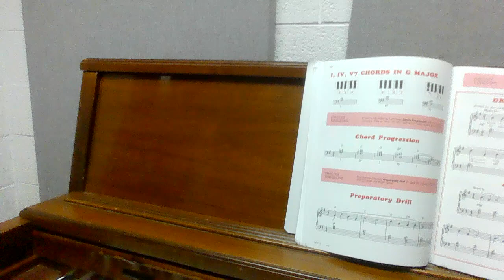Hear Piano Note B flat 2 on a Wurlitzer Studio Upright. (Louder)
Louder Play this time, to get the actual sound